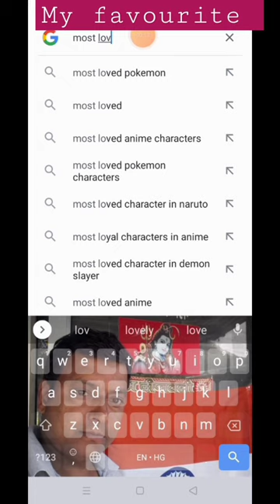Most loved Pokemon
pokemon
pokémon
pokemon scarlet and violet
pokemon scarlet
gaming
pokemon violet
pokemon cards
nintendo
pokemon go
charizard
nintendo switch
pokemon sword
pokemon shield
pikachu
pokémon anime
purplecliffe
nintendo game
pointcrow
moopsten
pokemon journeys
streaming
pokemon fan game
pokémon go
pokemon bushido
pokemon stream
pokemon challenge
pokemon nuzlocke
new pokemon
best pokemon
pokémon violet
pokemon fusion
pokemon fusions
pokemon fusion nuzlocke
pokémon scarlet
smallant
dlc
pokémon go trading
pokémon go pvp
most popular pokemon
pokémon go fest
pokémon go community day
top 10
top 5
new pokémon game
new pokémon
gen 9
new shiny pokémon
pokémon go song
pokémon go event
pokémon go shiny
shiny pokemon
pokerev
shiny
animation
competitive pokemon
pokemon y
pokecave
nintendo direct predictions
vgc
pokemom
mystic
mystic7
pokemon x
pokemon card
scarlet and violet
pokemon presents
top 10 pokemon
favorite pokemon
minecraft
greninja
video games
top pokemon
family friendly
best
popular pokemon
pokemon scarlet violet
pokemon world championships
tips and tricks
scarlet
violet
pokémon cards
realbreakingnate
reaction
challenge
pokemon tcg
pokemon tcg prize packs
paldea
tcg
guitar
poison
bass boosted
amped
toxtricity
toxel
pixelating
poorly
dehydrated water
expensive pokemon cards
psa pokemon cards
graded pokemon cards
pokemon cards shorts
pokemon cards box
pokemon cards scarlet and violet
pokemon cards crown zenith
pokemon cards charizard
pokemon cards collection
pokemon cards battle
pokemon cards trading
leonhart
maxmoefoepokemeon
unlistedleaf
booster box
randolph
randolph games
how to evolve galarian yamask
how to evolve primeape
how to evolve gimmighoul
how to evolve bramblin
how to evolve rellor
how to evolve pawmo
gholdengo
gimmighoul
melmetal
meltan
brambleghast
bramblim
rabsca
rellor
pamo
pawmot
hitmontop
tyrogue
galarian yamask
runerigus
basculegion
ursaluna
overqwil
wyrdeer
annihilape
sirfetch'd
galarian farfetch'd
evolving pokemon
most annoying pokemon to evolve
most annoying pokemon
pokemon evolutions
poke thunder⚡
gre ninja
top 5 legendary pokemon defeated very esily
farigiraf
dudunsparce
legends arceus
alolan forms
regional variants
new evolutions
pokemon home
johto
switch
pokemon forms
pokemon lore
card opening
evolution
pokemon masters
jpr
mythical pokemon
best and worst
direct
dx
explorers of sky
world championships
pixel art
leon
evolutions
generations
mewtwo
ash ketchum
anipoke
kalos
az
looker
arven
lillie
sad pokemon
saddest
tragic characters
legendary pokemon
new legendary
expansion pass
jprpoketrainer98
jprpt98
ripbozo
armarouge
espathra vgc
espathra build for cinderace
meowscarada vgc
meowscarada moveset
gen 9 rain dance team
pokemon scalet and violet rain team
greninja 7 star raid
hisuian growlithe pokemon go
hisuian lilligant cry
great tusk pokemon type
brute bonnet pokemon
gen 9 smogon
gen 9 vgc
competitive gen 9
gen 9 ou gameplay
gen 9 ou best team
gen 9 ou set
gen 9 ou teams
silver tempest opening
silver tempest
crown zenith opening
crown zenith
crown zenith mini tin
play pokemon opening
prize packs opening
series 2 opening
opening
mew v
play pokemon series 2
series 2 play packs
series 2
buy
in stock
release date
price
preorder
free charizard
play pokemon stamped
free vmaxs
umbreon vmax
play pokemon
league
art
prize packs
pokemon tcg news
pixels
every assist trophy in smash ultimate
smash ultimate all pokemon ranked
all pokeballs in super smash bros ultimate
smash ultimate all assist trophies
smash ultimate assist trophies ranked
smash ultimate assist trophies
smash ultimate pokemon
odyssey central
ssbu
super smash bros ultimate
presents
update
home
fennekin
oshawott
cyndaquil
zorua
hisuain
hisui
hisuian
lokix
quick ball
forgot
forgettable
hoppip
meditite
rookidee
valiant
iron
rowlet
hack
hunting
phase
arcanine
growlithe
sv
only
transfer
type
tera
items
no
sprites
roggenrola
hardest
hard
worst
shinies
starter
nine
gen
gold pokemon
pokemon trophy
world champion
breaking nate
real breaking nate
realbreakingnate pokemon
pokémon documentary
youtube shorts
pokemon world champion
pokemon documentary
smithplays pokemon
smithplays
thesmithplays
poketuber
poke
ranking all
list
series
day 41
ranking
dhydratdwatr
seb
wawa
gamepassdad
baby
rock
pixelated
streamer awards
streamies
galar
sword
shield
hat
best hat
greatest hat
cowboy hat
electric
bass
stream
surprise
valentine's day
pokemon stadium nintendo switch
gameboy pokemon games on nintendo switch
pokemon red and blue nintendo switch
pokemon red nintendo switch
nintendo switch gameboy
nintendo direct 2023
nintendo direct leak
nintendo direct leaks
nintendo direct time
nintendo direct bingo
streamer
nintendo direct prediction
zelda
youtube austin john plays
austin john plays youtube
austin john
austin john plays
clips
danny devito